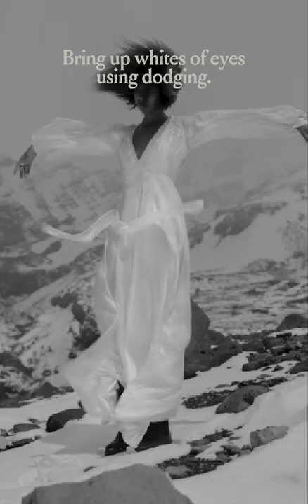Fran on a Volcano: wedding photo timelapse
Franc in a Brooke Tyson gown, on top of a volcano in NZ for the storyandlight workshop.